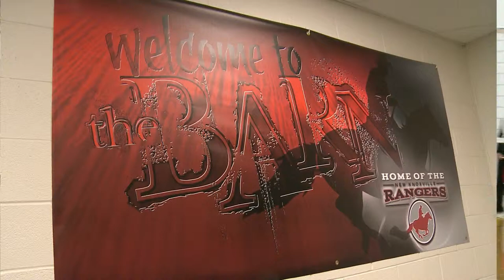Ft Recovery vs New Knoxville Volleyball